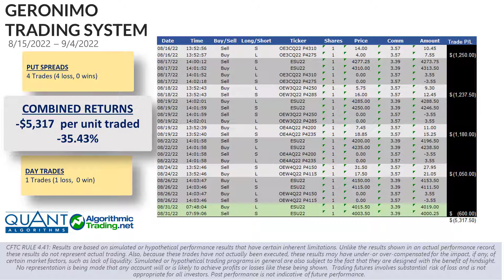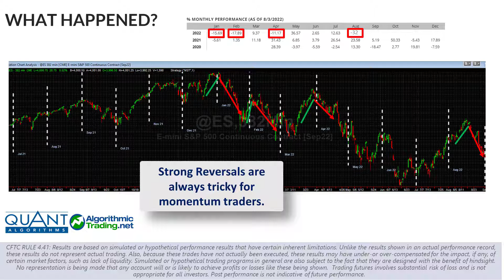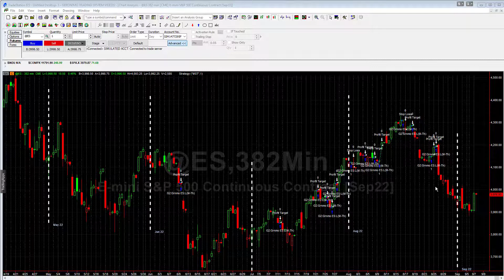Geronimo Trading System 8/16/2022 -9/4/2022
Review of all trades placed on the Geronimo Trading System.

THE RISK OF LOSS IN TRADING FUTURES CAN BE SUBSTANTIAL. YOU SHOULD THEREFORE CAREFULLY CONSIDER WHETHER SUCH TRADING IS SUITABLE FOR YOU IN LIGHT OF YOUR FINANCIAL CONDITION. THE HIGH DEGREE OF LEVERAGE THAT IS OFTEN OBTAINABLE IN FUTURES TRADING CAN WORK AGAINST YOU AS WELL AS FOR YOU. THE USE OF LEVERAGE CAN LEAD TO LARGE LOSSES AS WELL AS GAINS. PAST RESULTS ARE NOT NECESSARILY INDICATIVE OF FUTURE RESULTS. TRADE ONLY WITH RISK CAPITAL. THIS BRIEF STATEMENT CANNOT DISCLOSE ALL RISKS ASSOCIATED WITH COMMODITY FUTURES INTERESTS